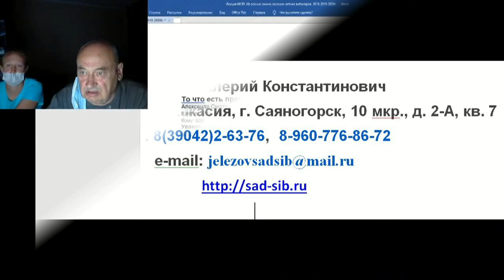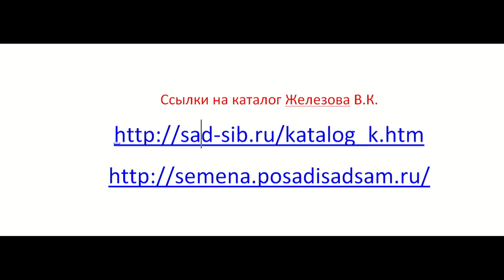Садоводство по Железову Веб 89 ч 10 О закладке сада